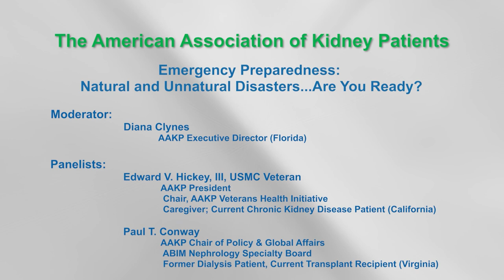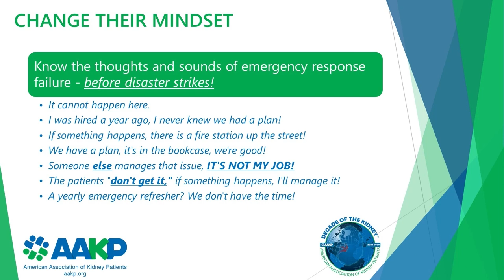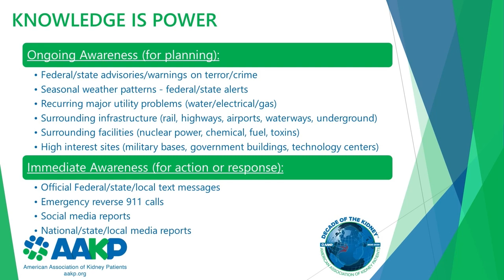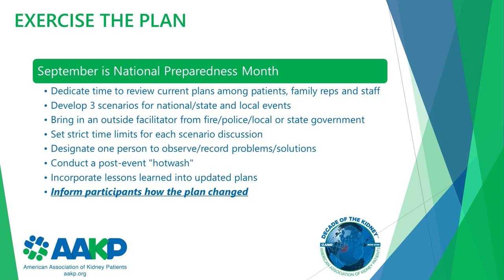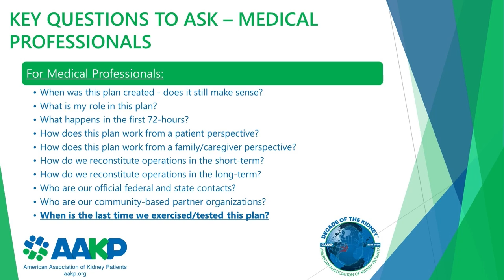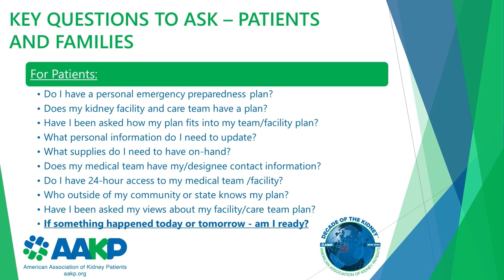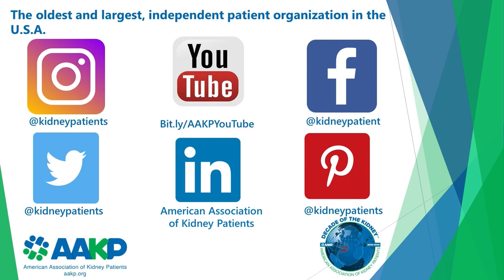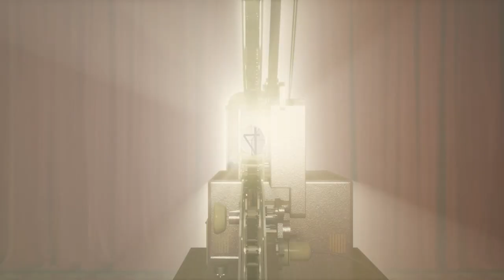Emergency Preparedness: Natural and Unnatural Disasters...Are You Ready?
Session: Emergency Preparedness: Natural and Unnatural Disasters...Are You Ready?

Moderator: Diana Clynes, AAKP Executive Director (Florida)

Speakers:
Edward V. Hickey, III, USMC Veteran, AAKP President; Chair, AAKP Veterans Health Initiative; caregiver; current chronic kidney disease patient (California)

Paul T. Conway, AAKP Chair of Policy & Global Affairs; ABIM Nephrology Specialty Board; former dialysis patient, current transplant recipient (Virginia)

Aminah Saleem, VIHCF Board Member, Patient Advocate and Community Awareness (St. Croix, Virgin Island)

Angel Rivera, St. Croix USVI Dialysis Patient Advocate (St. Croix, Virgin Island)

The AAKP National Patient Meeting is the largest gathering of kidney patients, care partners, and living donors in the U.S. with rapidly growing international audience. This event focuses on disease management, research/innovation, policy, and various skills training sessions. The event attracts an audience of Patients, Family Members/Care Partners, Living Donors, Healthcare Professionals, Researchers/Academia, Industry, and Federal Agency Representatives.

All presentations are available OnDemand and marketed to the broader public and to targeted audiences based on issue relevance. AAKP has pioneered a unique cross-platform marketing and dissemination effort that assures the highest levels of viewership and continued education and engagement well beyond the event.

About AAKP: Since 1969, AAKP, as a patient-led organization, has shaped national debates on care choice and medical innovation. In 2018, AAKP established the largest U.S. kidney community voter registration program, KidneyVoters™. In the past decade, AAKP has advanced lifetime transplant drug coverage for transplant recipients (2020); new job protections for living organ donors under the Family Medical Leave Act (FMLA) via the U.S. Department of Labor (2018); and Congressional legislation allowing HIV-positive organ transplants for HIV-positive patients (2013).

Follow AAKP at @kidneypatient on Facebook, @kidneypatients on Twitter, and @kidneypatients on Instagram, and visit their